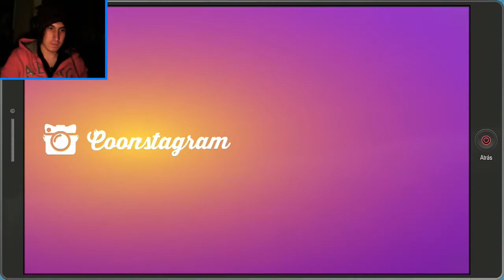DEL CRÉPUSCULO HASTA CASA BONITA | South Park: Retaguardia en Peligro [DLC] [AUDIO LATINO]